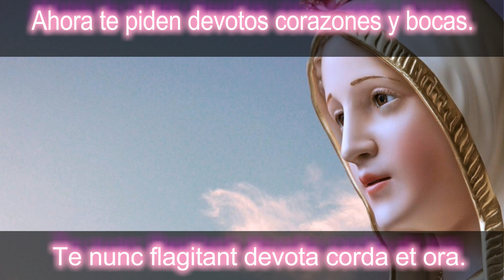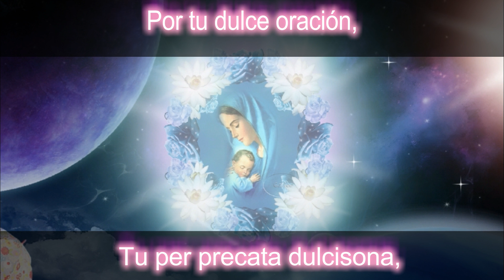Inviolata - Canto gregoriano (Himno a la Virgen María)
Hoy un canto a la Madre de Dios, la siempre Virgen Maria,  no olviden de comentar si les gusto, compartir el video, poner me gusta y SUSCRIBIRSE, me ayudarian demasiado, saludos y bendiciones...

REALICE SU DONATIVO PARA SEGUIR EXPANDIENDO LA FE Y LA TRADICIÓN CATÓLICA, Se lo agradecería muchísimo: